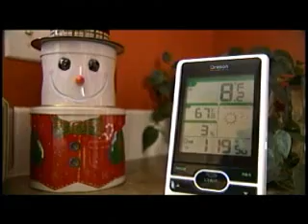Homeowners find frozen pipes thanks to cold temperatures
This Arctic blast has been in the forecast for a week, plumbers tell us when they see this forecast they know they're in for a busy day. KXLY4's Erik Loney goes on a house call with one local plumber.